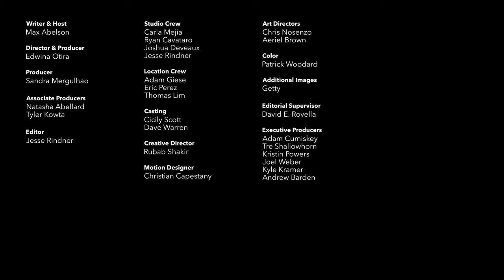Avenue Capital Group CEO Marc Lasry on Knowing When to Sell | The Businessweek Show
Avenue Capital Group Chief Executive Officer Marc Lasry talks about his career in distressed debt investing, working with Donald Trump and why he decided to sell his stake in the Milwaukee Bucks. Interview recorded Nov. 29, 2023.